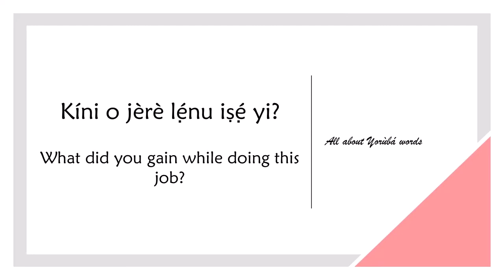How to say GAIN in YORUBA